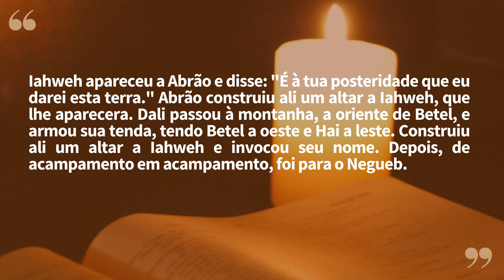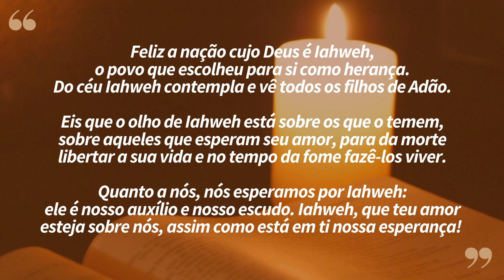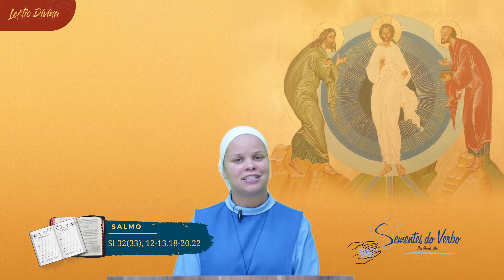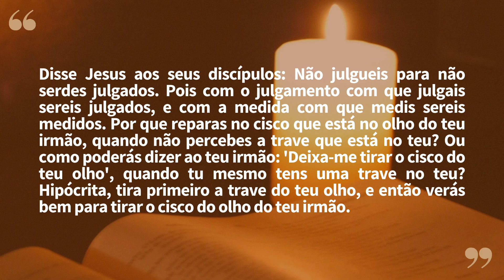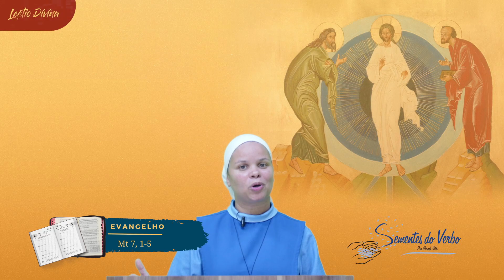"Está em ti nossa esperança" | Lectio Divina 26/06/2023